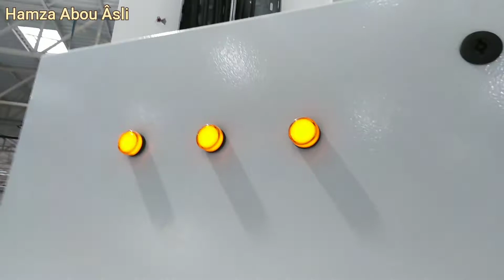شرح مكونات Armoire Électrique